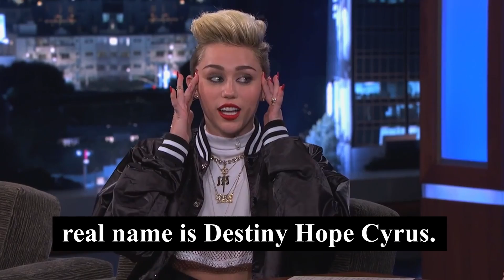Best of "Did you know" January 2022